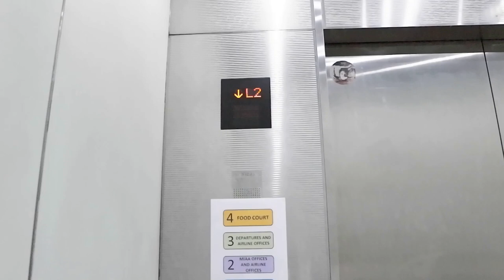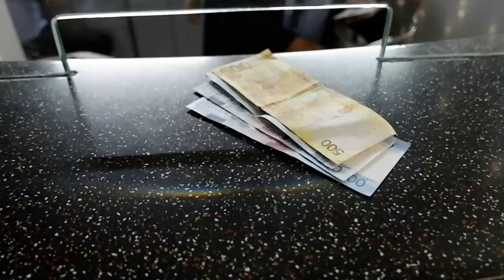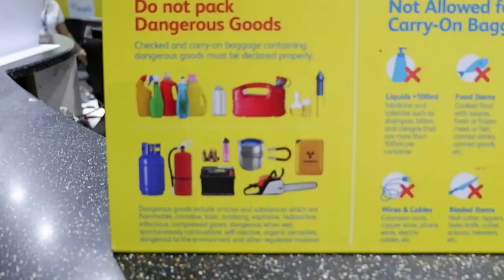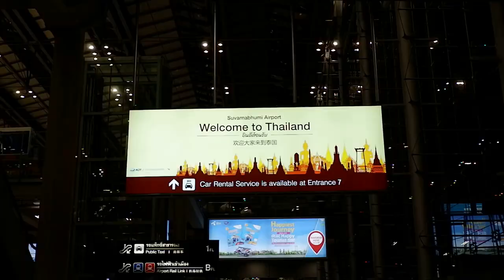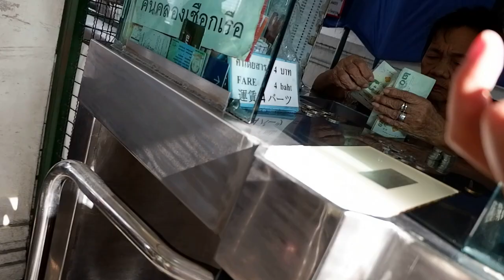Bangkok Thailand Vlog | Tin Matro Vlogs